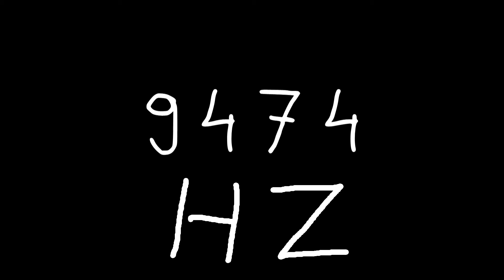9474 hz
Just sound.

chords
sounds
noise
tone
noises
tones
audio
wave
waves
sin
sine
sinus
sinoid
heart
heartbeat
resonancy